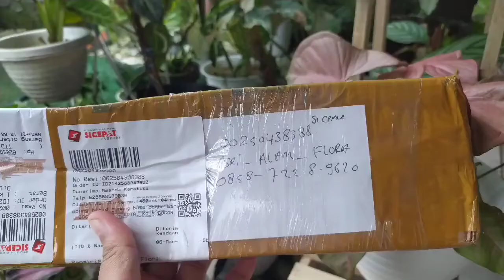Beli tanaman hias murah online di shopee || Aglonema murah di shopee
beli tanaman hias di shopee
Aglonema Hengheng 55k
calathea green lipstick 25k
di asri alam flora ( ada Kholil tajur halang yg lagi viral)